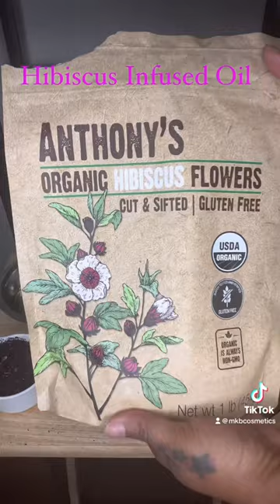Hibiscus Infused Oil for Skin and Hair